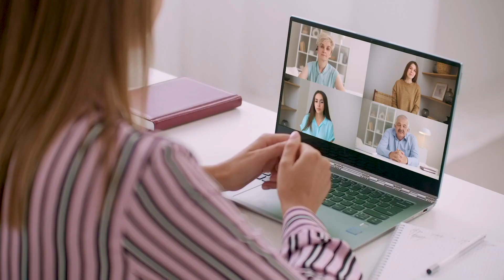Türksat 5A, Space X Falcon 9 roketi ile uzaya gönderilecek (8 Ocak 2021)